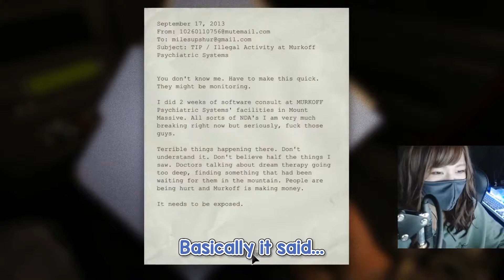[ENG SUB] BobSappAim plays Outlast while crossdresssing [KNR/BobSappAim]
Subbed by: @eugenary_s

Hello everyone!
This Youtube channel is dedicated to create English subbed content of Apex Legends streamers belonging to the friend group, Knot Not Rank. Please do note that the subtitles are not guaranteed to be 100% accurate. If there have been any mistakes, please let us know.

Please also refrain from making ship-related comments. Youtube comments are a public space and these comments may lead to the relationship between the individuals to be misinterpreted; and these comments can be uncomfortable for others.

BobSappAim's Youtube Channel: @bobsappaim0304